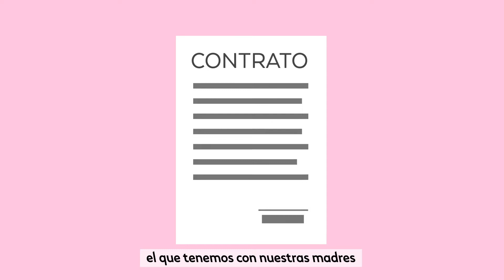TUENTI Dia de la Madre "Ahitapper"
Del departamento de innovación digital de Tuenti llega...